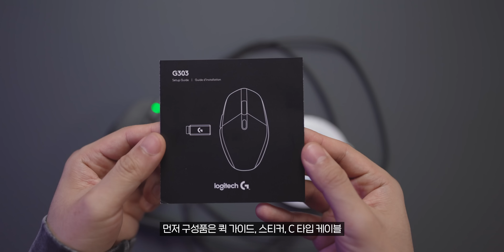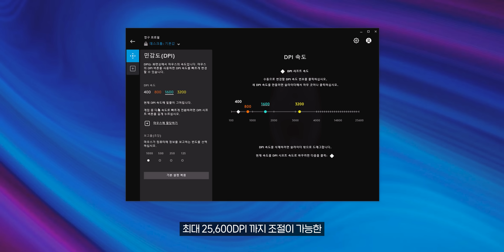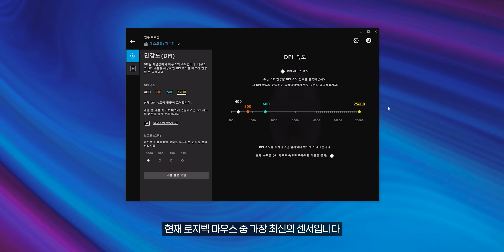게임에 최적화된 전설의 마우스 등장!? 로지텍 G303 SHROUD 에디션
📌 이 영상은 로지텍으로부터 제작비와 제품을 지원받아 제작되었습니다

✔ 구매처
12월 8일 오후 6시 로지텍G 라이브쇼핑에서 공식 판매됩니다!! (G303런칭)